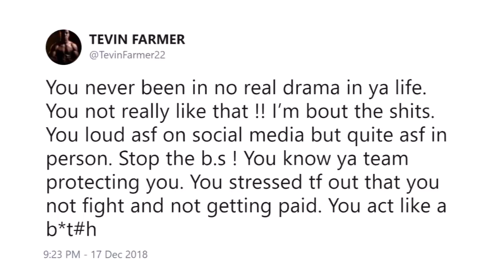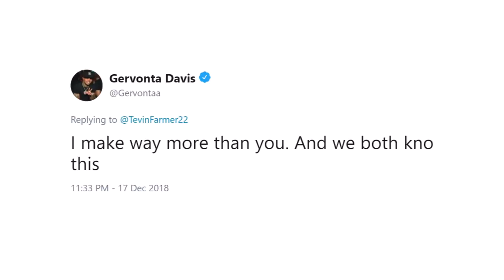GERVONTA DAVIS & TEVIN FARMER ERUPT INTO STREET TALK; GO AT IT ABOUT "STAY AWAY ORDER" & TOUGHNESS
"Since Davis wanna mention my name. Let’s be totally real. He looked horrible against Fonseca. And the stoppage was behind the head. Watch the watch on YouTube if you haven’t seen it," wrote world champion Tevin Farmer, who recently took to Twitter and traded words with fellow world champion Gervonta Davis. Check out what they both had to say!